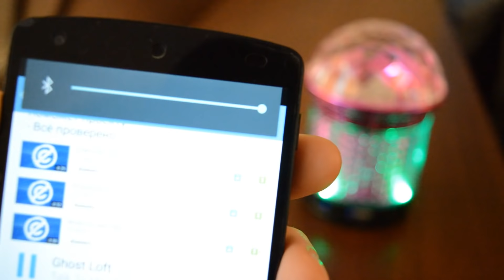Обзор беспроводной колонки со светомузыкой с Aliexpress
Ссылки на колонку

ПОСЫЛКИ ИЗ КИТАЯ
РЕКЛАМА НА КАНАЛЕ
ВОЗВРАЩАЙ ДЕНЬГИ С ПОКУПОК НА Aliexpress